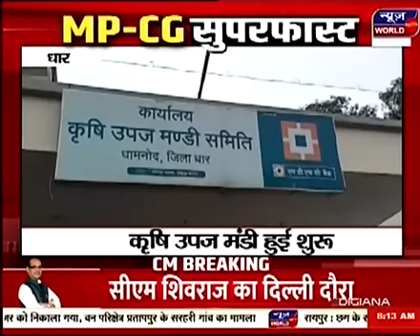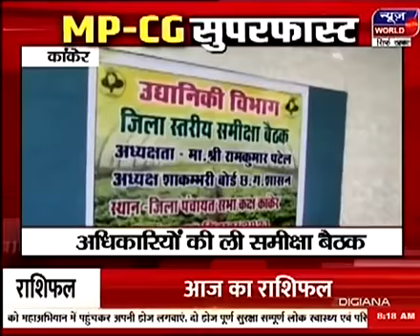देखिए मध्यप्रदेश और छत्तीसगढ़ की सुपरफास्ट खबरें-News World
देखिए मध्यप्रदेश और छत्तीसगढ़ की सुपरफास्ट खबरें